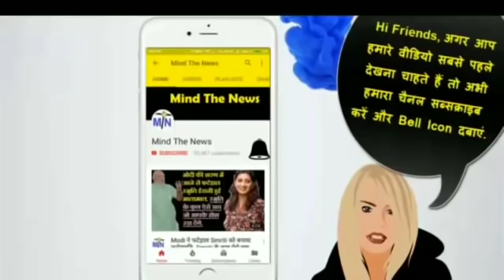Modi राज में देश के हालात हुए बदतर, आज की Prime Time खबर. | Today's Prime Time News.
Modi राज में देश के हालात हुए बदतर, आज की Prime Time खबर.